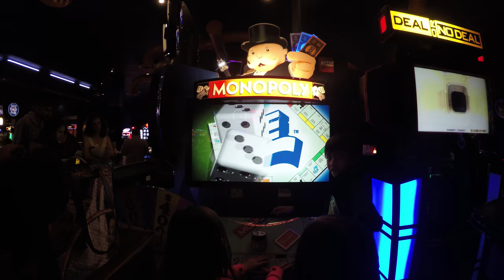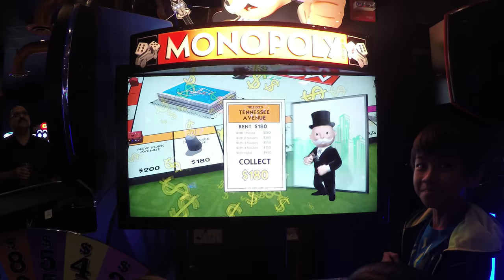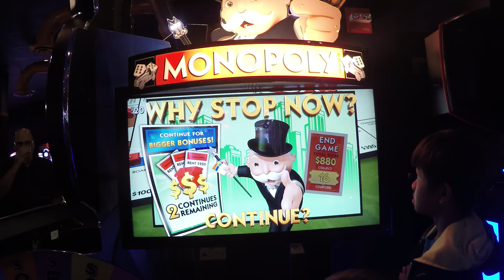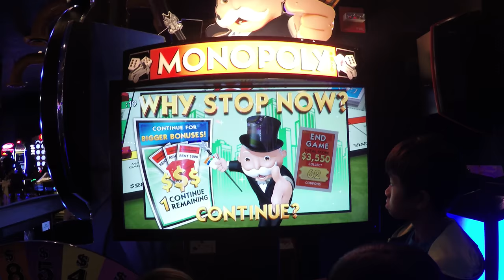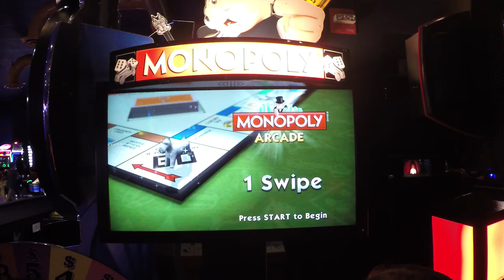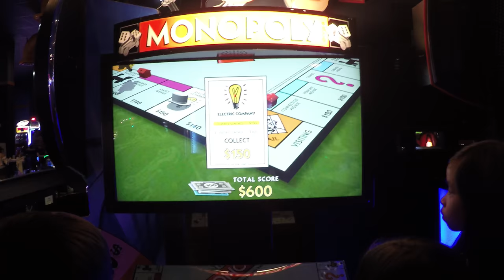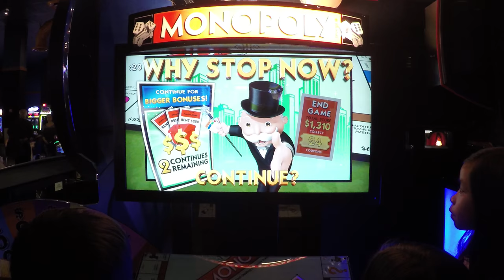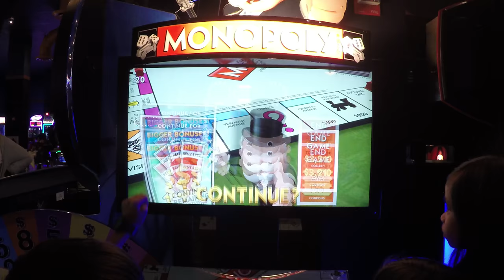Monopoly Arcade Game Challenge! アメリカのゲームセンター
Game playing Monopoly Arcade Video Game and this has become one of our new favorite ticket Redemption Arcade Games in team and multi player mode. We like the more relaxing Gameplay that this arcade ticket game has - allowing us to just chill out, sit down, take a breather from the more intense Arcade Games, and still have fun. アメリカのゲームセンター 子供の楽しさ アーケードゲーム 賞金獲得.

Monopoly Ticket Redemption Arcade Game